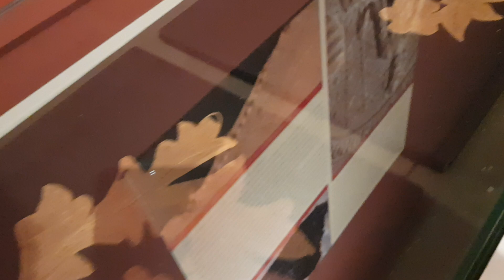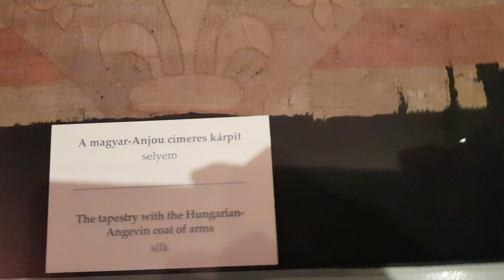Sala da tapeçaria - Budapeste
Sala da tapeçaria